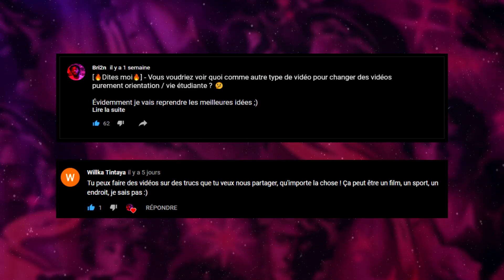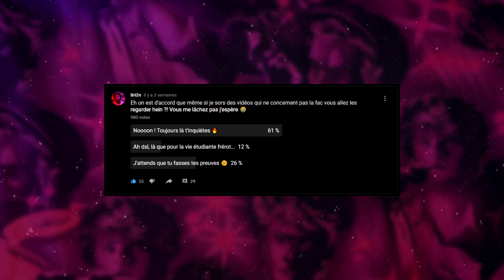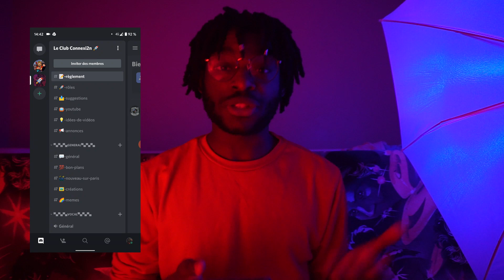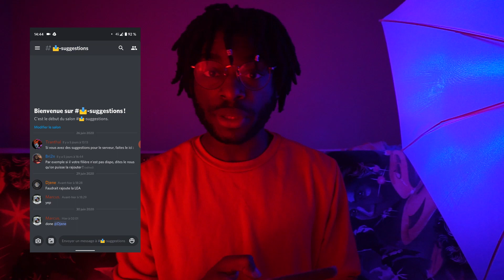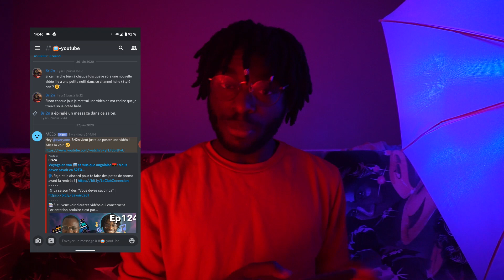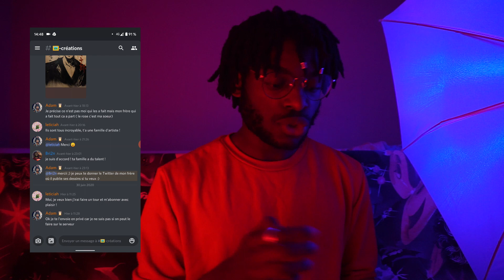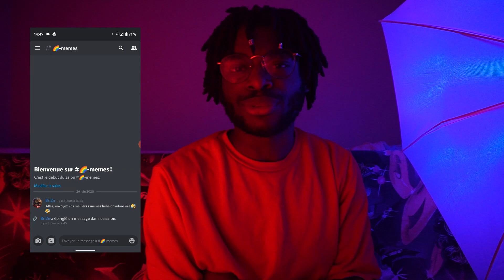Comment bien s'intégrer à la fac ? 📚 #2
🗣️ Rejoint le discord pour parler à des étudiants de ta filière !
📚 Si tu veux voir d'autres vidéos qui concernent l'orientation scolaire c'est par là
📸 Pour venir me parler | @fridzzyy
🎥 Salut moi c'est Brian ! Bienvenue sur ma chaine, son but ? Partager tout un tas de chose à travers des vidéos variées !
125.